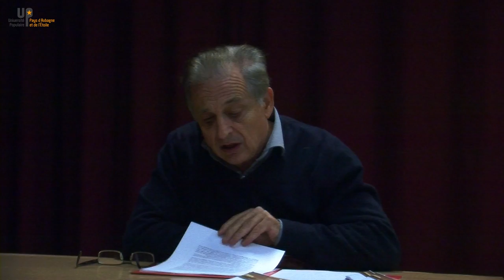Karl Marx - René Teboul – 4e partie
03 nov 2015 - Philosophie politique
Uppae